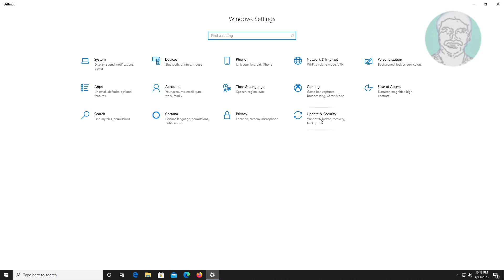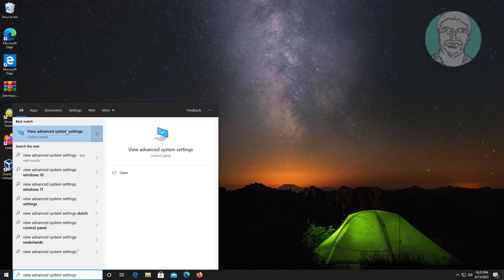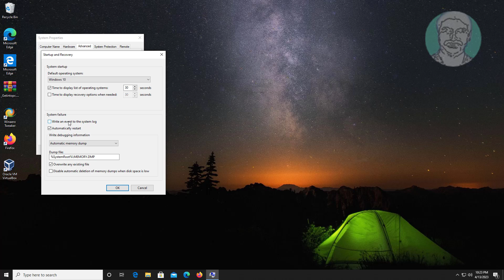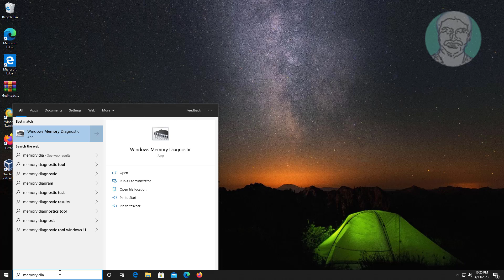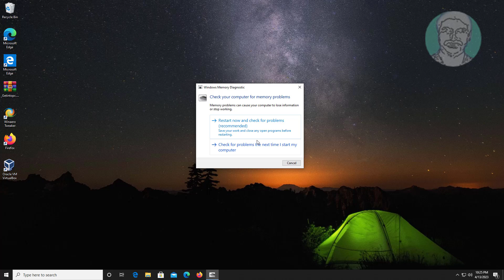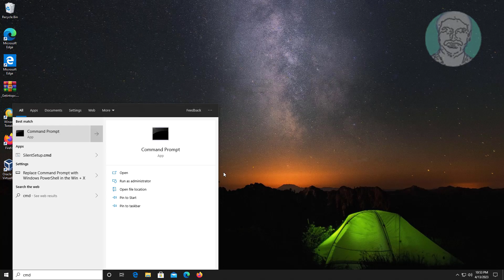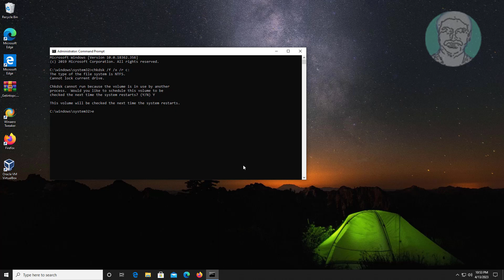Fix Stop Error Code Page Fault In Nonpaged Area Windows 11 and Windows 10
This Tutorial helps to Fix Stop Error Code Page Fault In Nonpaged Area Windows 11 and Windows 10

00:00 Intro
00:11 Method 1 - Change Virtual Memory Settings
01:39 Method 2 - System Failure Settings
02:15 Method 3 - Memory Checking
03:37 Method 4 - System Disk Checking
04:41 Closing